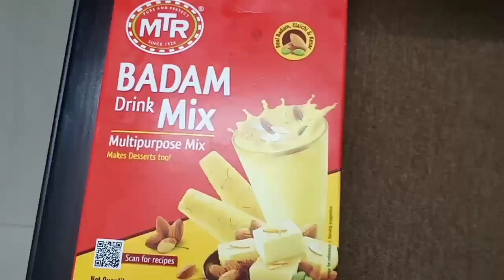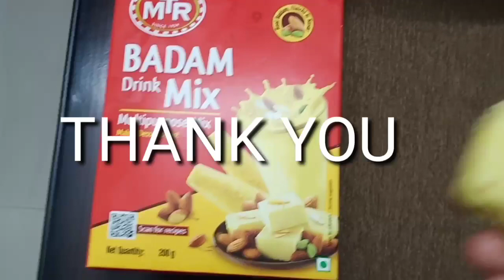Badam burfi prepared using MTR badam mix in Telugu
This video contains the preparation process of badam burfi with MTR badam mix in telugu
Thank U..